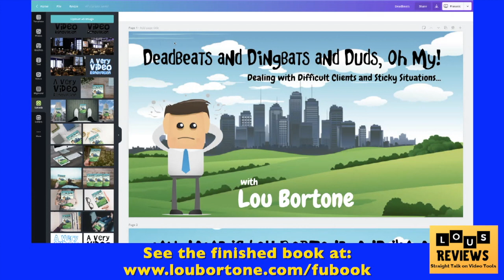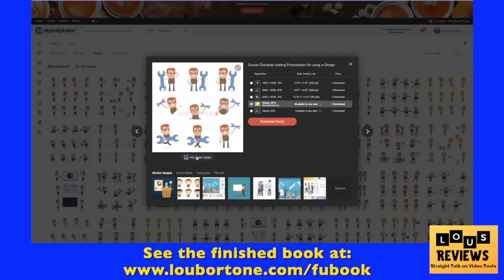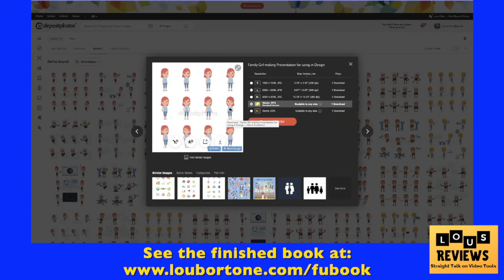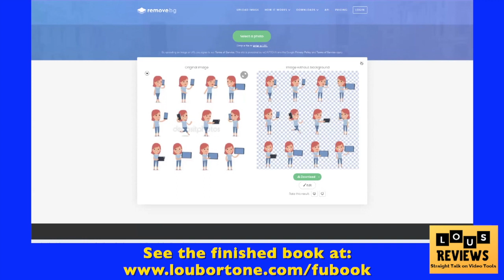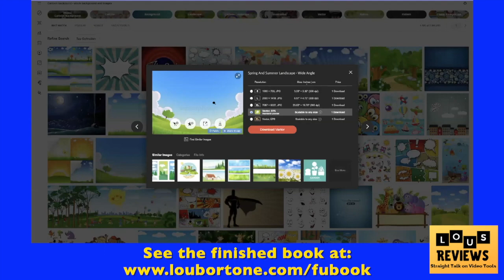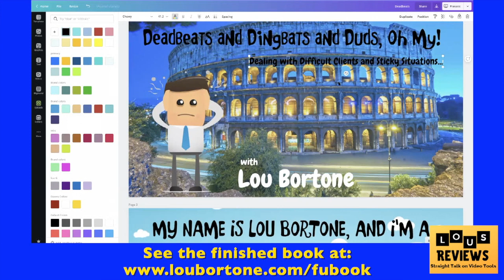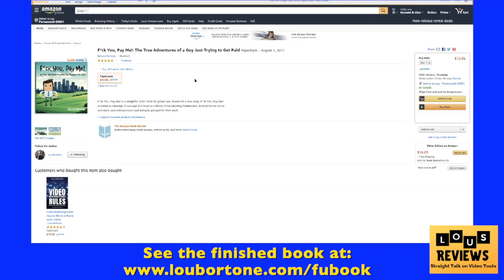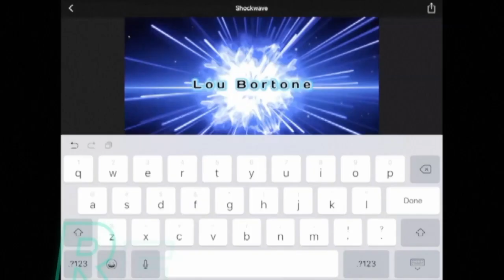Lou's Reviews: Create an Illustrated Book with Canva and Stock Photos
Lou's Reviews: How to Create an Illustrated Book with Canva and Stock Photos - Canva demo

Videos and tips by Lou Bortone, author of "Video Marketing Rules!"

I’m Lou Bortone and I help busy professionals fully leverage and express themselves VISUALLY in the most powerful and profitable way.  Find out how to use online branding, video marketing and visual media to grow your business and boost your bottom line by applying for a free, no-nonsense strategy session